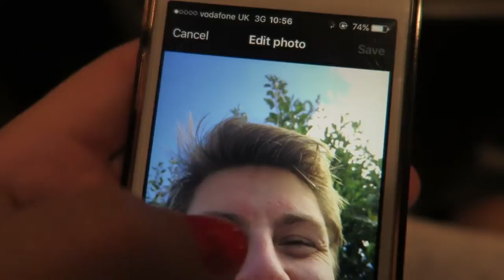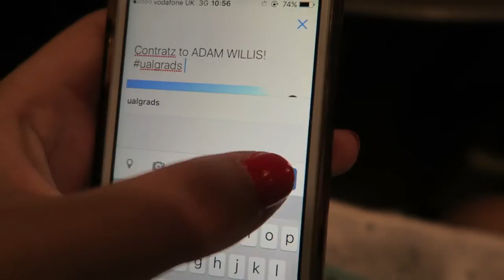Adam's Graduation VLOG!